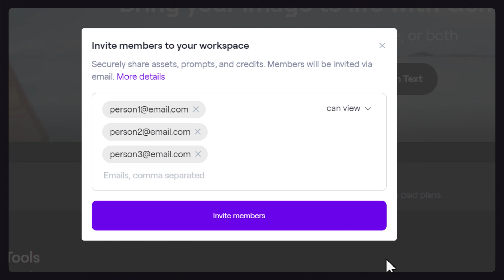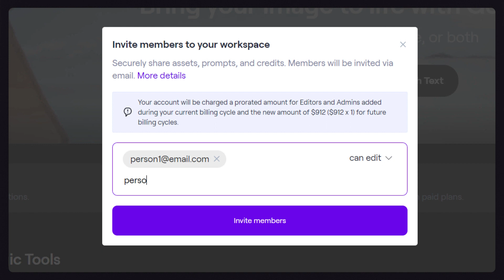How to Create a Team | Runway Academy